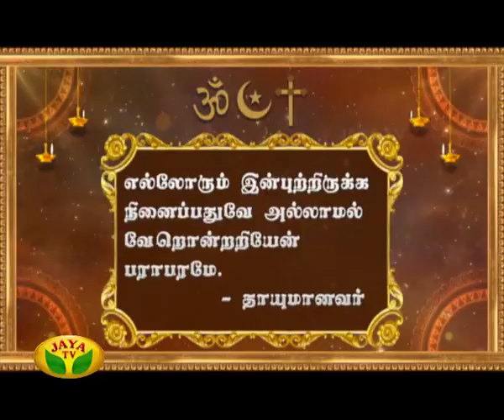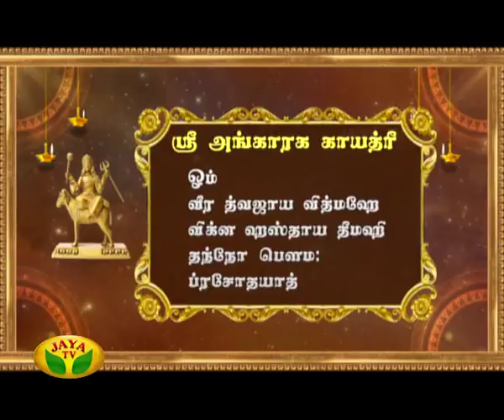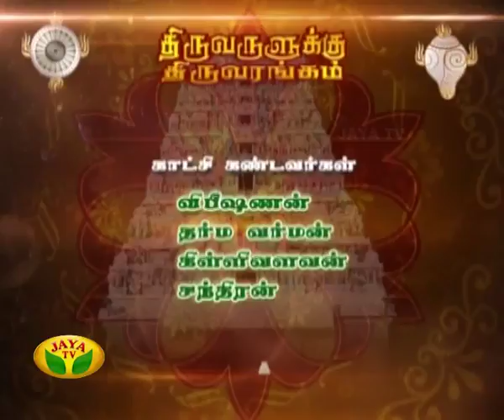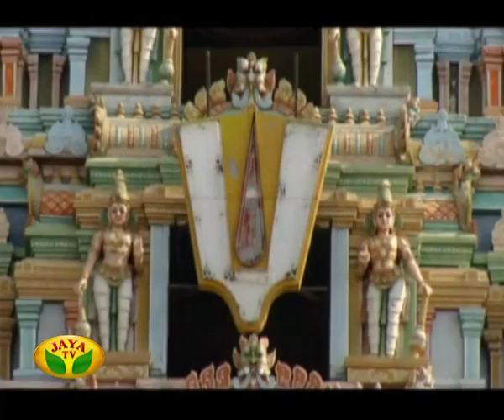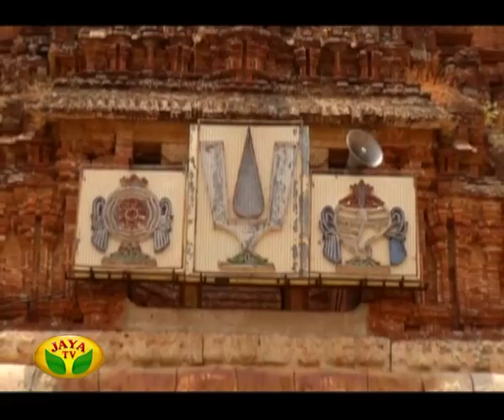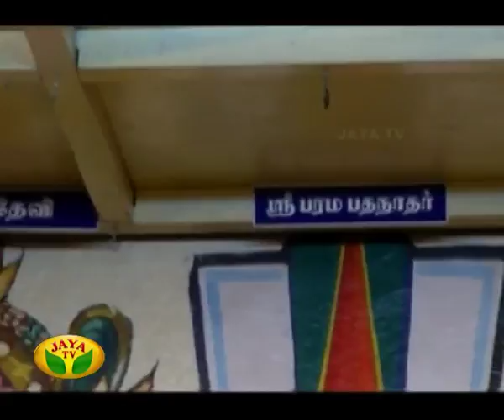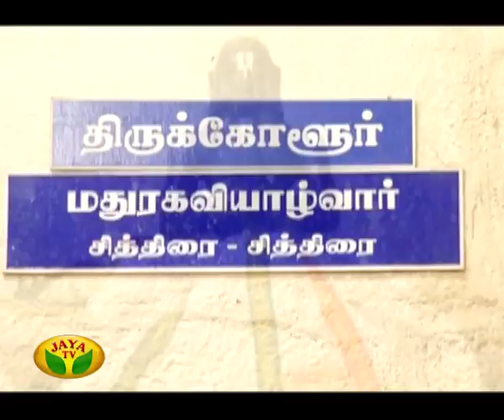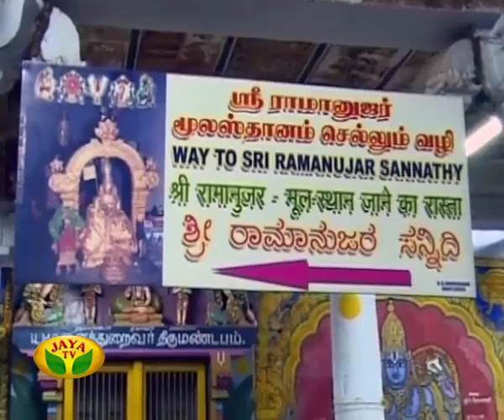Arul Neram - Episode 6214 On 22/08/2017